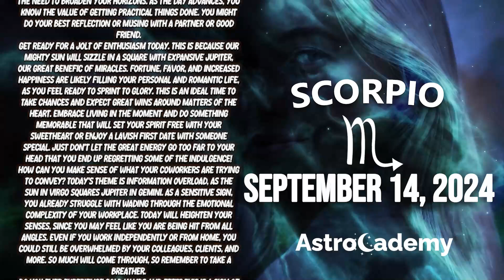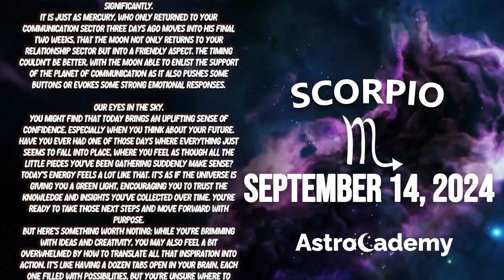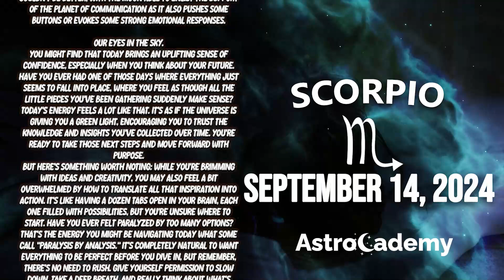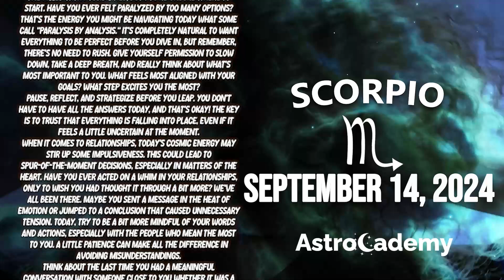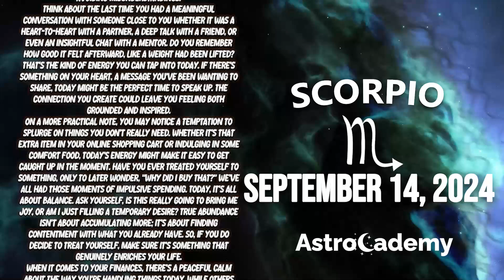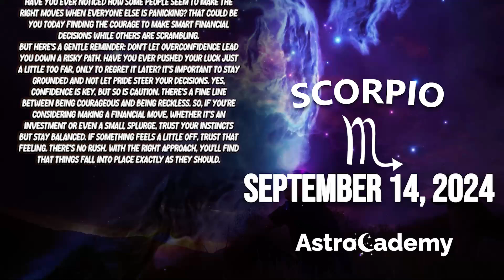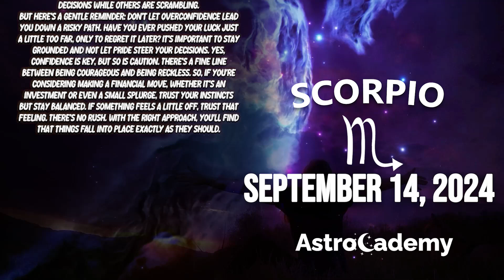GET READY😫 DANGER IS LURKING ⚠️ SCORPIO ♏❤ HOROSCOPE FOR TODAY September 14, 2024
Here is my Scorpio forecast / horoscope for today, Saturday, 14 September 2024. This applies to you if you are born under the astrological zodiac sun sign of Scorpio. You can also check this reading if your are Scorpio moon sign or Scorpio rising star.

Today's horoscope Scorpio -  September 14 2024 - ♏
Astrocademy Look at your Scorpio prediction  September 14 2024 ❤️

On your favorite channel, Scorpio daily horoscope  September 14 2024, discover what destiny holds for you in love, health and money. Scorpio daily horoscope for free, Scorpio horoscope, September 14 2024, ♏

Scorpio Horoscope Today September 14 2024
Daily horoscope Scorpio September 14 2024
Horoscope Scorpio September 14 2024
Scorpio September 14 2024

Scorpio relationship horoscopeScorpio love horoscope today oracle
Scorpio love horoscope September 2024